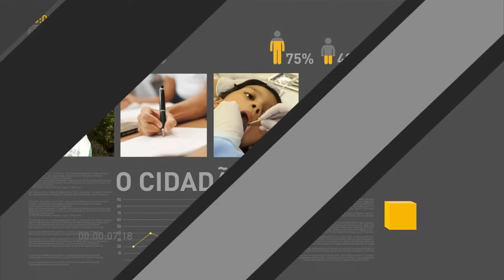Temer se reúne com representantes da Frente Nacional de Prefeitos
REPÓRTER NBR - 29.12.16: O Ministério da Fazenda vai emitir hoje (29) as ordens de pagamento aos municípios referentes aos recursos do programa de repatriação. A medida visa garantir que as prefeituras recebam o repasse ainda em 2016, na sexta-feira (30). Serão depositados R$ 4,449 bilhões para 5,6 mil municípios. E o presidente Temer atende aos pedidos dos prefeitos feitos através da Frente Nacional dos Prefeitos (FNP).